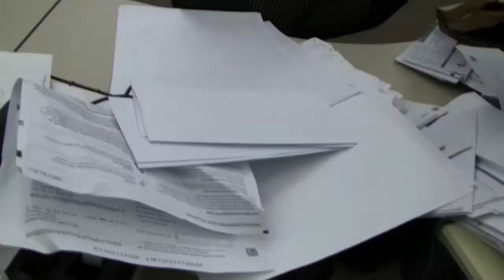How John Curley does his taxes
It might be more of a how-not-to than a how-to.